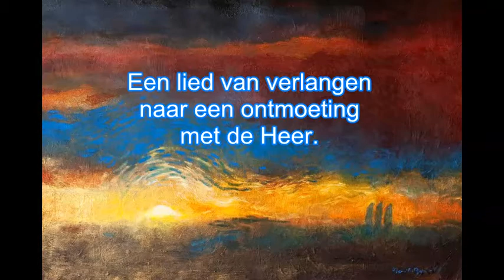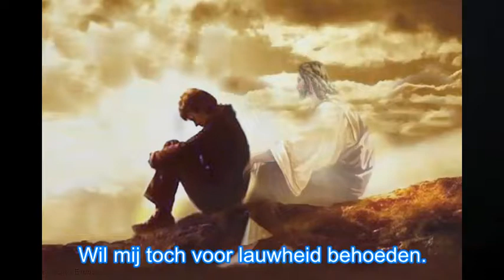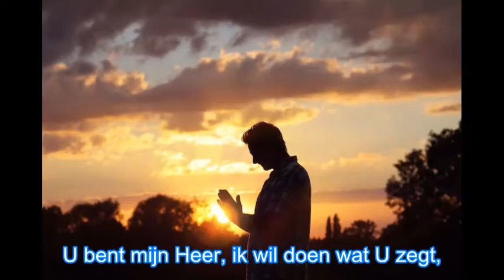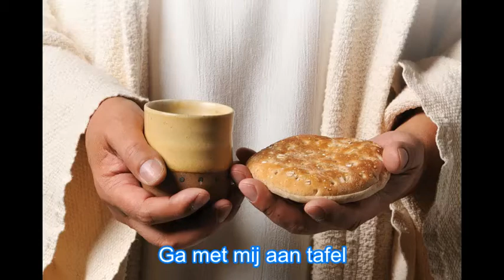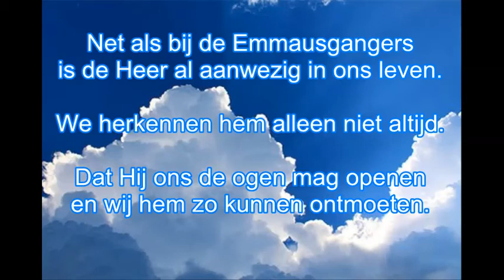Scheur de hemel open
Tekst & muziek: Antoine Houben.
Zang: Rika Niemeijer

Een lied van verlangen naar een ontmoeting met de Heer.
Dat hij ons - net als bij de Emmausgangers - de ogen opent voor zijn aanwezigheid.

(Refrein)
Scheur de hemel open, dring door in mijn bestaan.
Ga met mij aan tafel en noem me bij mijn naam.
Verzacht de hardheid van mijn hart, verwijder wat ons scheidt.
En open mijn ogen voor uw aanwezigheid.

U bent mijn Vader, en ik ben uw kind
En zó  wil ik u graag ontmoeten.
Maar heel vaak zoek ik vergeefs, vind U niet;
Wil mij toch voor lauwheid behoeden.

Refrein

U bent mijn Heer, ik wil doen wat U zegt,
Gehoorzaam in alles U volgen.
Vaak dwaal ik af, zoek een weg voor mijzelf;
Bent U toch mijn licht tot de morgen.

Refrein